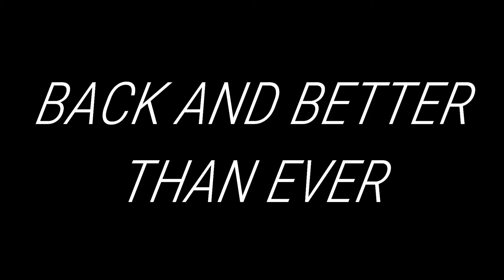THE ABSOLUTE STATE OF BREWS, BROS, and GAMES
SEASON 2 BOUTTA BE UNFORGIVEABLE